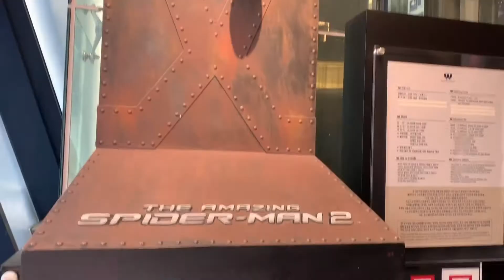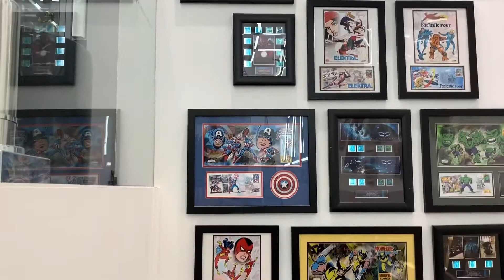bye korea :(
I WEnt to a figure museum and .. yea
bye korea , it was fun . thanks for being my 5-day girlfriend HAHA jokes.
All in all, korea was 11/10 .
if you're reading this, comment orange banana.